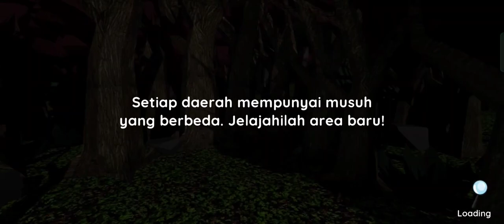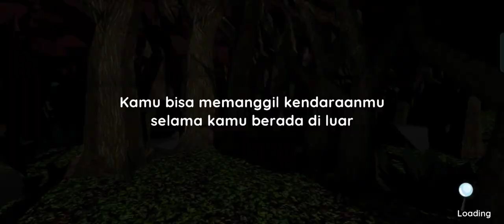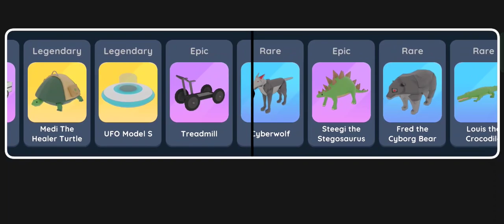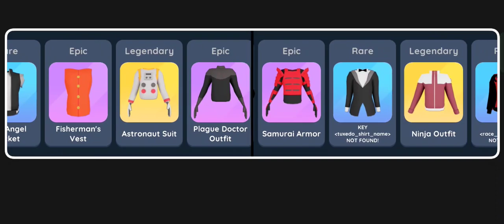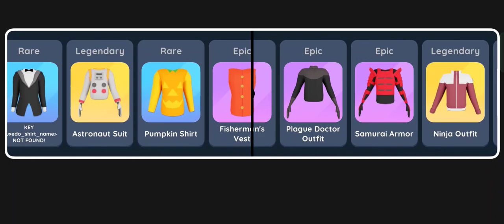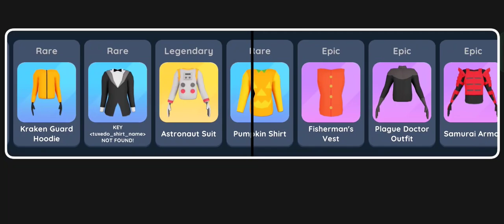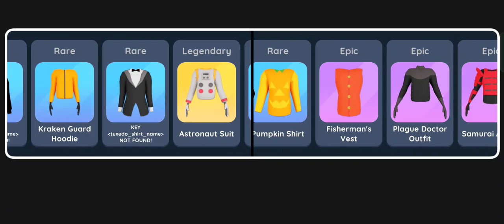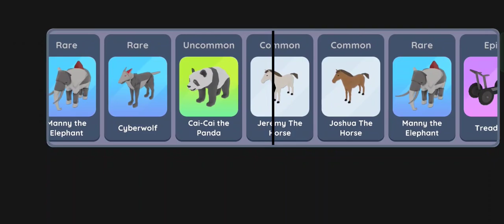Kalah 4 Kali Karena Teralu merehmekan! Akhirnya melanjutkan Chapter 1 & Gacha - World Of Mystery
Siang Guys saya mau bilang divideo saya ini adalah video gamplay paling buruk sekali karena apa saya mati 4 kali lho dalam percobaan kenaikan pangkat dan itu sungguh memalaukan serta saya juga sebenarnya gak mau upload tapi dengan terpaksa saya kasih liat ke kalian permainan saya yang sangat buruk hiks...hiks...hiks...

BYE-BYE...